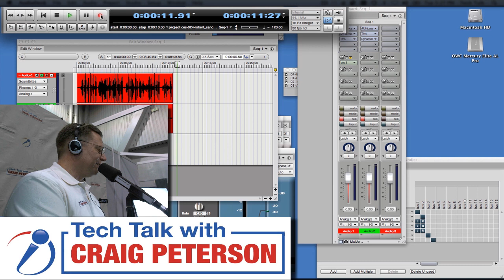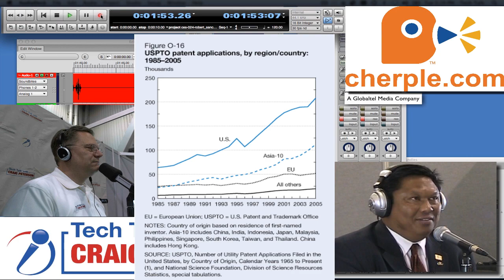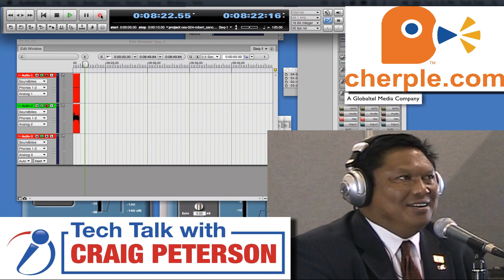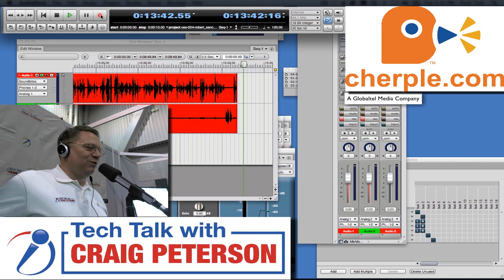Robert Sanchez discusses Patents and Protected Technology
Craig and Robert will discuss:

Overview of Cherple's latest business ventures including expansion into India, Brazil, Mexico and the Philippines. Expansion into Taiwan, Korea, Thailand and Vietnam expected in early 2012.

With this expansion, Cherple will be looking for in-country partners to support and expand its operations and reseller base.

Patent Issuance: U.S. Patent 8073895, "System and Method for Delivering Web Content to a Mobile Device," which allows for the delivery of any web-based electronic content -- such as pictures, video clips, apps, music, documents, files and other rich media -- to any cellular mobile device.

Patent Infringement and who is violating this protected technology

About Robert:

Mr. Sanchez has more than 25 years of experience in the wireless and telecom space. He began his engineering career in the defense industry and became and early employee at wireless innovator Qualcomm. After leaving Qualcomm in 1999, he found that his interest in wireless telecommunications continued to foster new ideas, leading him to co-found inCode Wireless, a consulting company to the major wireless telecommunication companies. Following the sale of inCode Wireless to Verisign in 2006 for over $50 million, he joined Globaltel Media as the president and CEO. Mr. Sanchez holds an MSEE from the University of Southern California and a BA in math from USC. He also sits on several company boards and is a senior member of the Institute of Electronic and Electrical Engineers.

About Cherple:

Cherple.com's technology closes the gap between online and mobile communications by connecting those who are online to others who are constantly on the move. Using Short Message Service (SMS) — commonly known as text messaging -- Cherple.com links the PC with any mobile phone for true patent-protected, two-way text communication regardless of cell provider and phone manufacturer.

Founded in 2004, Cherple has a user base of over 25MM users worldwide in over 160 countries. Recently the company has launched localized sites in four countries: India, Mexico, Brazil and Philippines, all countries with high user statistics. The company plans to expand this version in Taiwan, Korea, Thailand and Vietnam in early 2012.

Users can download versions to support buddy lists and there are Cherple apps for iPhone/iPad/iPod available at the Apple App Store for free.

In addition, Cherple is also a leader in mobile marketing. All Cherple mobile campaigns track and capture any and all information shared by the senders and receivers of text messages into our system.